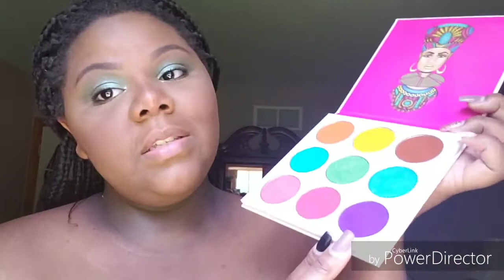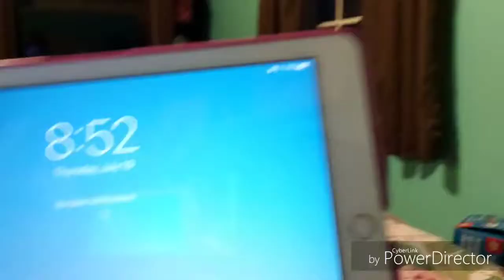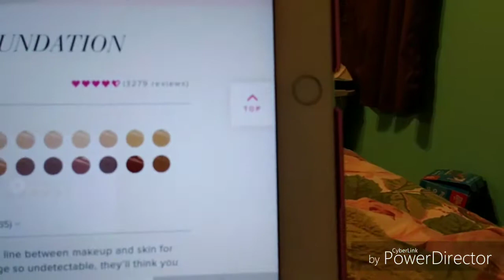3 Day Review on Jackie Aina x TooFaced Born This Way Foundation- Spiced Rum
Products uses beside foundation

Day 1:
NARS Soft Matte Concealer- Cacao, Amande
Beauty Bakerie Yellow Flour Loose Powder
MAC Studio Fix Pressed Powder NW50
L.A. Girl Slim Shady Eyebrow Pencil- blackest brown
Essense Make Me Brows Gel Mascara- Brown
Marc Jacobs Gel Eyeliner- Black
Ulta felt tip liquid eyeliner
Milani Baked Blush- Red Vino
Colourpop Pressed Bronzer- Bits & Pieces
MAC Gold Deposit Highlighter
Maybelline Collasal Big Shot Mascara- black
Nars Afterglow Lip Balm- Orgasm
UD All Nighter Setting Spray

Day 2:
Kat Von D Creme Lock It Concealer- D35N
NYX HD Concealer- Nutmeg
Beauty Bakerie Yellow Loose Flour Powder
Juvias Place Zulu Palette
L.A. Girl Shady Slim Eyebrow Pencil- Blackest Brown
Colourpop Super Shock Cheek Matte- Swift
Nars Blush- Orgasm
UD 8h powder highlighter- Sin
Wet n Wild Mega glow Pressed Highlighter- Crown of my Canopy
Colourpop Lip Liner- Pitch
MAC Taupe Lipstick
MAC lipglass- C-thru

Day 3:
Kat Von D Lock- it Creme Concealer- D35N
MAC Studio Fix Pressed Powder
NYX Happy Birthday Palette
It Cosmetics Superhero Mascara
Colourpop Super Shock Cheek Satin- Cheerio
MAC Lipstick- Taupe
MAC Lipglass- C-Thru